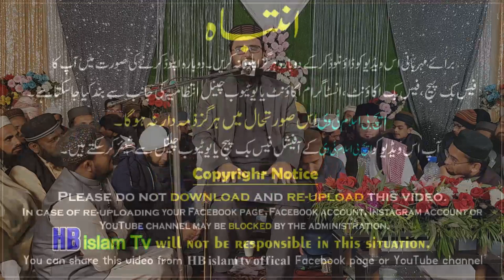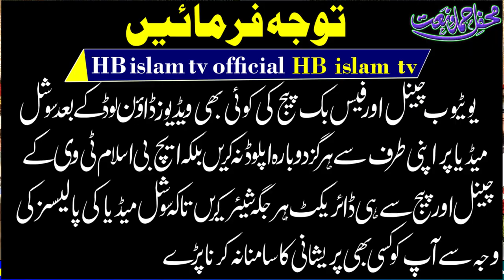Kash Main Doure Payamber Syed Aziz Ur Rehman Shah 2022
کاش میں دور پیغمبر میں اٹھایا جاتا
سید عزیز الرحمن شاہ صاحب
شاہی مسجد دیپالپور
Kash Main Doure Payamber || By Syed Aziz Ur Rehman Shah 2022 ,markaz toheed o sunnha, jamea mehmoodia taleem al quran, Shahi masjid dipalpor,
confidence.
Naat 2022 Huzoor Aisa Koi Intezam Hoo Jayee | Hafiz Abdulbasit Hassani
Kash Main Doure Payamber By Syed Aziz Ur Rehman Shah 2022,markaz toheed o sunnha, jamea mehmoodia taleem al quran, Shahi masjid dipalpor,HB islam tv official Naat |best naat | best naat of 2022 |new naat |favourite naat | best naat in the world |emotional naat |new naat 2022 |number one naat |good naat |heart touching naat | listen urdu naat | beautiful naat |all tie famouse naat | official naat |
these naats are all time favourite and very emotional and heart touching kalam by very famous poet of pakistan Hafiz Abdulbasit Hassani. HB islam tv official.